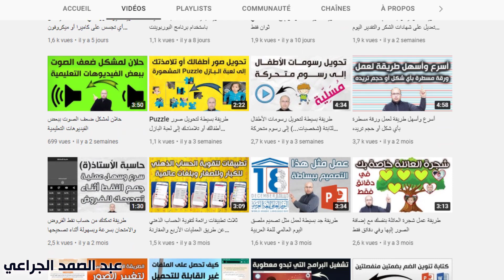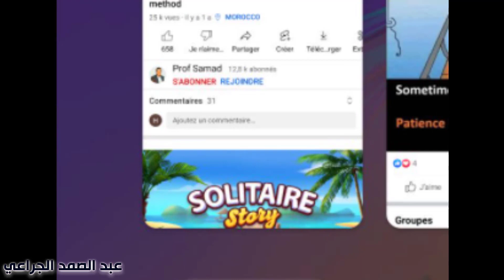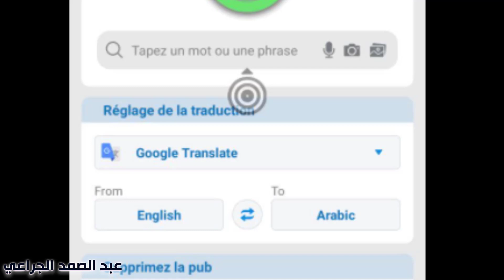ترجمة أي كتابة تظهر على شاشة هاتفك (بالفيديوهات، بالتطبيقات، بالصور...) إلى أي لغة تريد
رابط التطبيق هنا بموقعنا
↓ ↓ ↓ اكتشف أيضا ↓ ↓ ↓
حصريا، آخر طريقة يمكنك اللجوء إليها للكتابة أو للحذف أو لتعديل ملفات pdf
أسهل وأسرع طريقة لتحسين جودة الفيديوهات باستخدام الهاتف فقط 2020
طريقة عمل طابع إداري رقمي بجودة عالية مع تلميحة مفيدة
تفضل أستاذي حل بسيط لمشكل تسجيل الدخول إلى مايكروسوفت تيمز Microsoft Teams
أسهل و أسرع طريقة لإظهار شاشة الجوال على الكمبيوتر و بدون تطبيقات أو برامج 2020
أسرع وأسهل طريقة للحصول على توقيعك الرقمي وبجودة عالية وإضافته لملف الوورد أو البي دي اف pdf word
قابلية القسمة على أي رقم، على 0 و1 و2 و3 و4 و5 و6 و7 و8 و9 و10 و11 و12 و13 و14 و15 و18